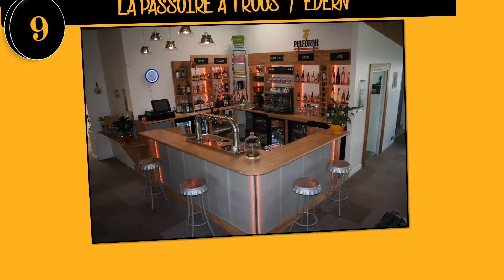Photos participants version courte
Cette année votre salon met à l'honneur les comptoirs des établissements bars, brasseries et restaurants... avec le concours-photo "LE COMPTOIR 2018".

- Rendez-vous sur le salon, les 4, 5 et 6 mars prochains

La photo ayant reçu le plus grand nombre de votes sera primée au titre du « prix coup de cœur du public».
Votez pour votre coup de coeur ! ❤️❤️❤️